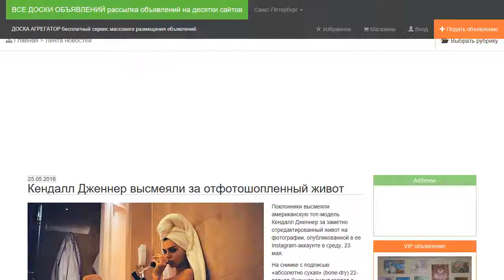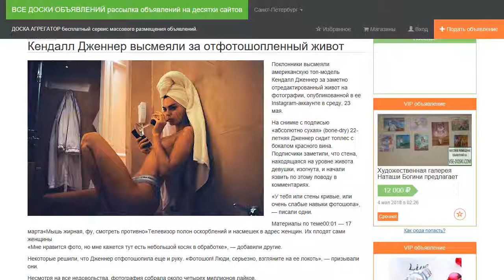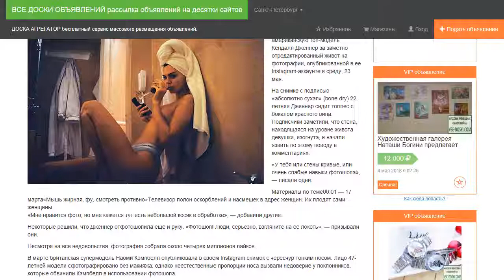Кендалл Дженнер высмеяли за отфотошопленный живот.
Поклонники высмеяли американскую топ-модель Кендалл Дженнер за заметно отредактированный живот на фотографии, опубликованной в ее Instagram-аккаунте в среду, 23 мая.

На снимке c подписью «абсолютно сухая» (bone-dry) 22-летняя Дженнер сидит топлес с бокалом красного вина.

«У тебя или стены кривые, или очень слабые навыки фотошопа», — писали одни.

«Мне нравится фото, но мне кажется тут есть небольшой косяк в обработке», — добавили другие.

Некоторые решили, что Дженнер отфотошопила еще и руку. «Фотошоп! Люди, серьезно, взгляните на ее локоть», — призывали они.

В марте британская супермодель Наоми Кэмпбелл опубликовала в своем Instagram снимок с чересчур тонким носом. Лицо 47-летней модели сфотографировано без макияжа, однако неестественные пропорции носа вызвали недоверие у поклонников, которые обвинили Кэмпбелл в использовании фотошопа.